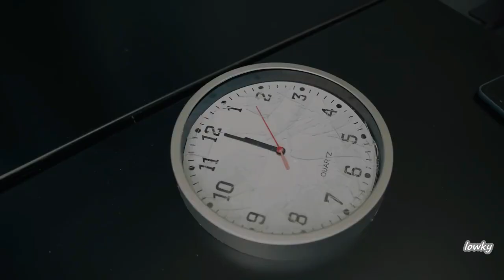B1Vuitton x Central Cee x Trickz - Director Of The OSS Interview (Interview Video)